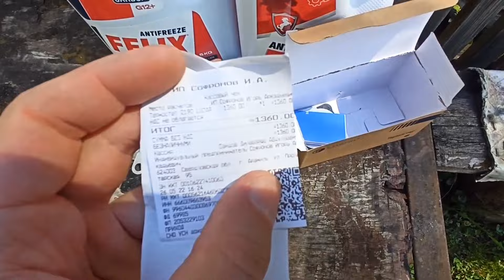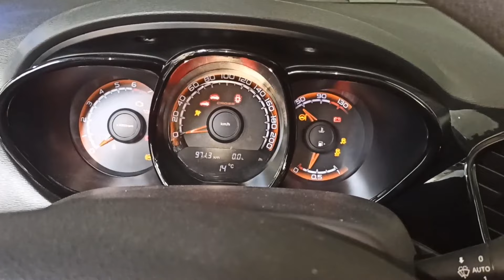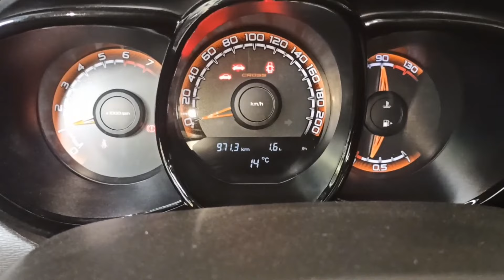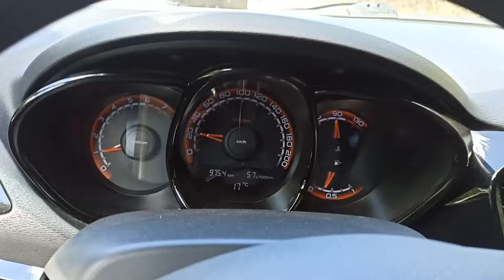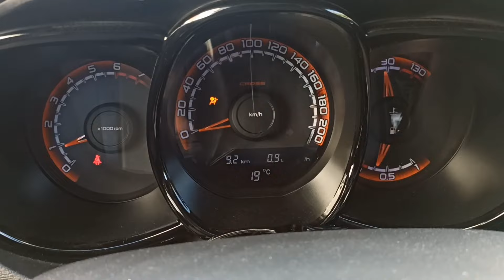Лада Веста. КИПИТ ! Замена антифриза и термостата!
Всем привет!
На 105 тысячах пробега у меня заклинил термостат в закрытом положении!
И машина стала кипеть !
В данном видео я покажу как поменять антифриз и термостат на Лада Веста св Кросс 1.8